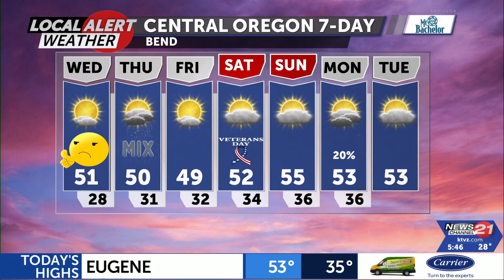A mostly sunny break from the recent moisture